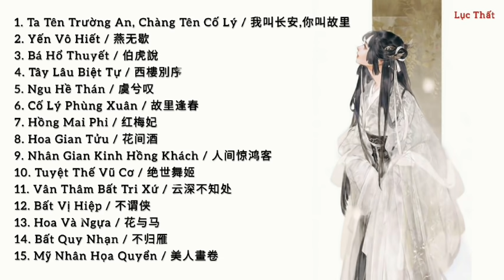[ Playlist ] Ta Tên Trường An, Chàng Tên Cố Lý - List Nhạc Cổ Phong Tâm Trạng Hay Nhất 2021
00:00 | Ta Tên Trường An, Chàng Tên Cố Lý
03:28 | Yến Vô Hiết
06:48 | Bá Hổ Thuyết
10:24 | Tây Lâu Biệt Tự
14:11 | Ngu Hề Thán
17:34 | Cố Lý Phùng Xuân
21:11 | Hồng Mai Phi
24:56 | Hoa Gian Tửu
29:02 | Nhân Gian Kinh Hồng Khách
32:06 | Tuyệt Thế Vũ Cơ
35:11 | Vân Thâm Bất Tri Xứ
38:11 | Bất Vị Hiệp
42:35 | Hoa Và Ngựa
46:03 | Bất Quy Nhạn
49:31 | Mỹ Nhân Họa Quyển

🔵Chúc Các Bạn Nghe Nhạc Vui Vẻ ʕ•ﻌ•ʔ